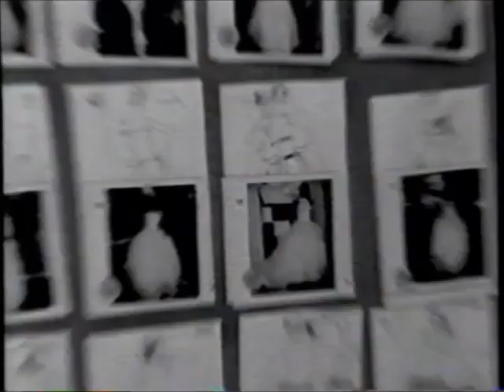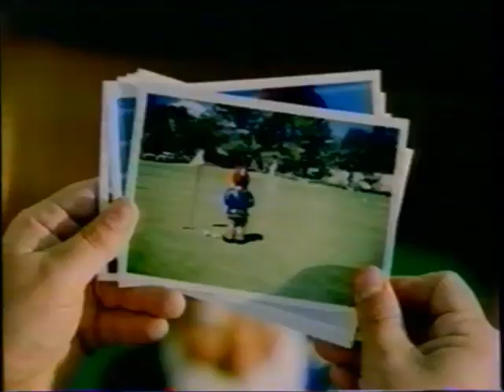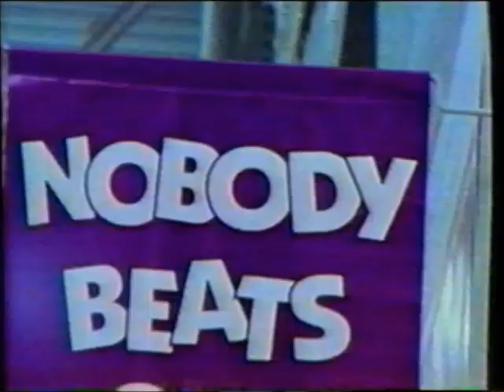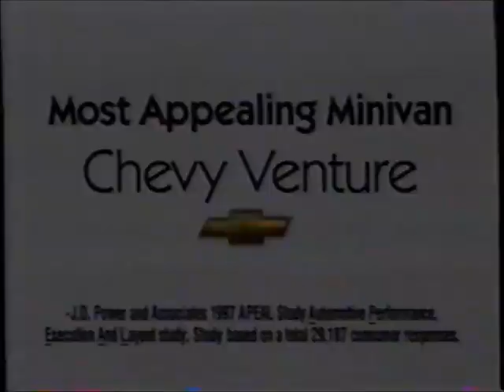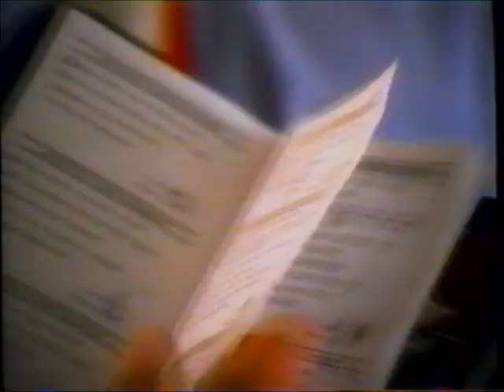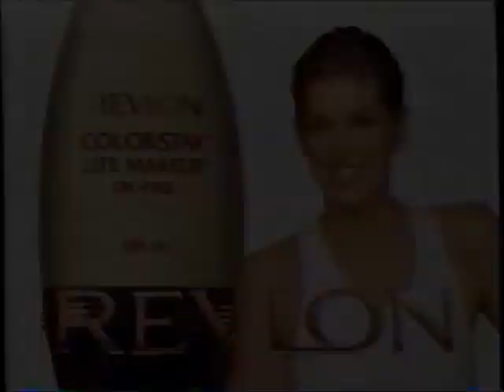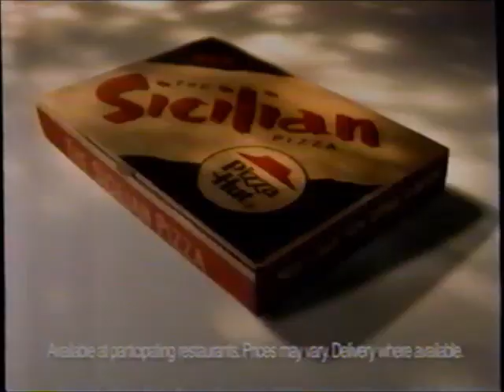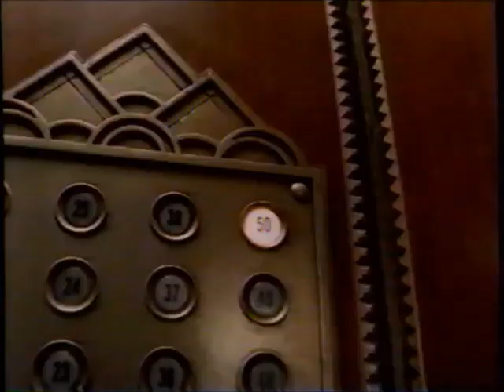WOI-TV ABC commercials (March 23, 1998)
Aired during the 70th Academy Awards.

LIST:
1. Commercial: Coca-Cola
2. Commercial: Chevrolet Malibu
3. Commercial: American Express
4. Commercial: Revlon
5. Commercial: Chevrolet Camaro Z28
6. Commercial: Pizza Hut
7. Commercial: JCPenney
8. Commercial: Revlon (ft. Salma Hayek)
9. 70th Academy Awards bumper
10. Promo: Push
11. Commercial: Citra
12. Local Ad: Lite 104.1
13. Commercial: Hardee's
14. WOI-TV bumper
15. Commercial: American Express
16. Commercial: Coca-Cola
17. Commercial: Kentucky Fried Chicken
18. Commercial: Revlon
19. Commercial: Kodak Advantix
20. Commercial: AT&T (ft. "Girls Just Want to Have Fun")
21. 70th Academy Awards bumper
22. Promo: ABC Wednesday
23. Commercial: Lowe's
24. Commercial: Pontiac Grand Am
25. Commercial: McDonald's
26. WOI-TV bumper
28. Commercial: Coca-Cola
29. Commercial: McDonald's
30. Commercial: Chevrolet Venture
31. Commercial: JCPenney
32. Promo: "Creature"
33. Commercial: Kentucky Fried Chicken
34. Commercial: American Express
35. Commercial: Serta
36. Commercial: Revlon
37. 70th Academy Awards bumper
38. WOI-TV News Update
39. Commercial: Contradiction by Calvin Klein
40. Commercial: Ford QualityCare
41. WOI-TV bumper
42. WOI-TV bumper (REPEAT of #14)
43. Commercial: American Express
44. Commercial: Chevrolet Cavalier
45. Commercial: Pantene Pro-V
46. Commercial: Gap (ft. Aerosmith)
47. Promo: ABC Wednesday (REPEAT)
48. Commercial: Chevrolet Blazer
49. Commercial: Coca-Cola (ft. Savion Glover)
50. Commercial: Revlon
51. 70th Academy Awards bumper
52. Promo: "Creature"
53. Commercial: US West
54. Commercial: Arby's (ft. Barry White)
55. Commercial: Hardee's
56. WOI-TV bumper
58. Commercial: American Express (ft. Jerry Seinfeld and Superman) (***partial***)
59. Commercial: Coca-Cola
60. Commercial: Revlon (REPEAT of #4)
61. Commercial: Chevrolet Lumina
62. Commercial: Pizza Hut
63. 70th Academy Awards bumper
64. Promo: Home Improvement
65. Promo: Two Guys, a Girl, and a Pizza Place
66. WOI-TV bumper
67. Local Ad: The Des Moines Register
68. WOI-TV bumper (REPEAT of #26)
69. Commercial: "One America in the 21st Century" PSA
70. Commercial: AT&T
71. Commercial: McDonald's
72. Commercial: JCPenney
73. 70th Academy Awards bumper
74. Promo: ABC News
75. WOI-TV sports promo
76. Commercial: Drug-Free America marijuana PSA
77. WOI-TV bumper (REPEAT of #26)